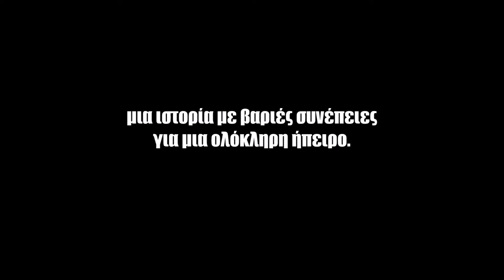Trailer - ΤΟ ΕΛΛΗΝΙΚΟ ΧΡΕΟΣ μία ευρωπαϊκή τραγωδία [HD]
The short film is now available! Greek subtitles available.

Teaser of the animation short film "The Greek debt, a european tragedy" that will show you another truth about the Greek crisis.